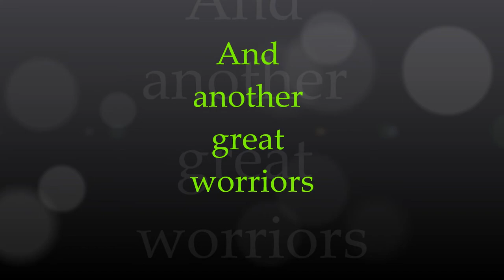My Movie madeIRA TEAM